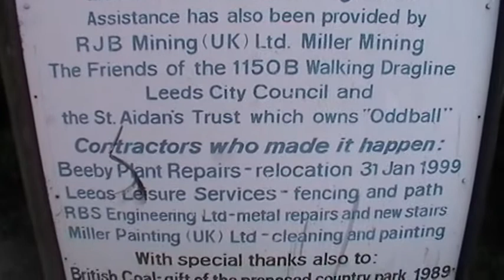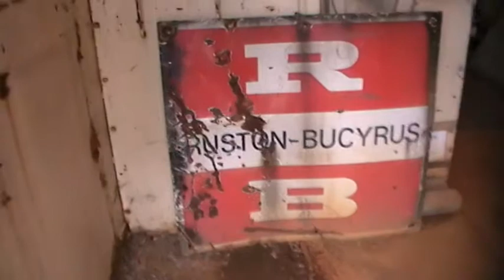BE1150 Walking Dragline "Oddball" walk round tour of the machinery housing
A brief walk round tour of the machine housing of the "Oddball" BE1150 preserved walking dragline.